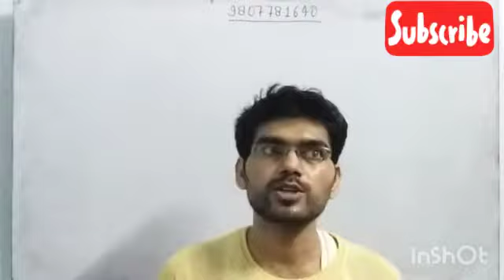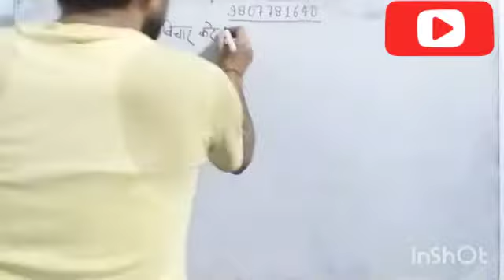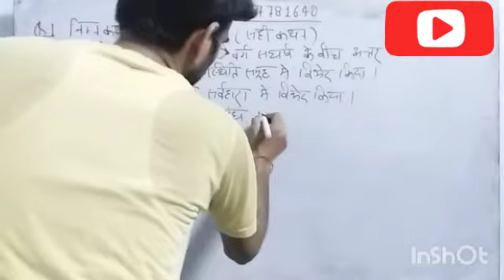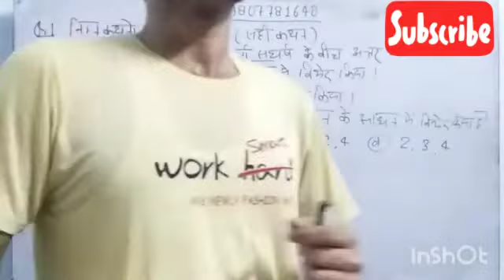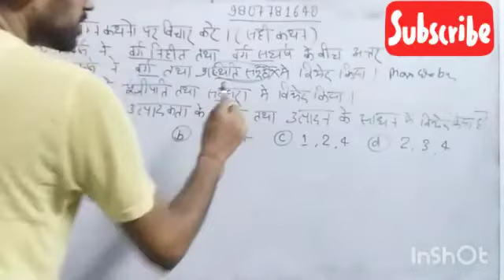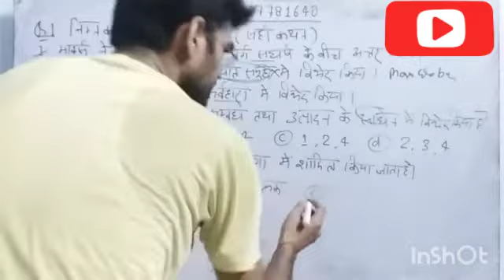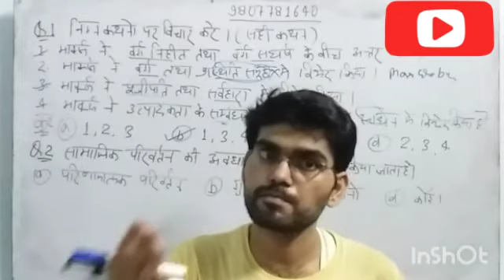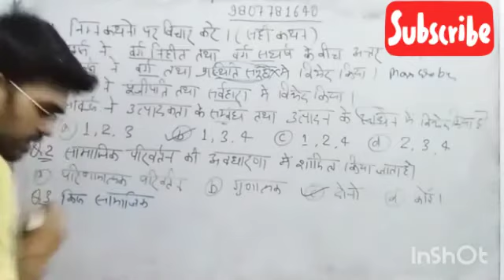Social change: definition, type and theory. Unit 3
SOCIOLOGY ZOOM app online class by Prince sir, 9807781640.

What is social change?
What are the theory of social change?